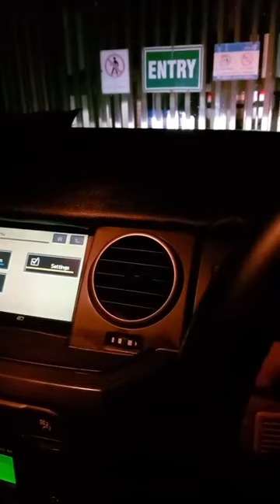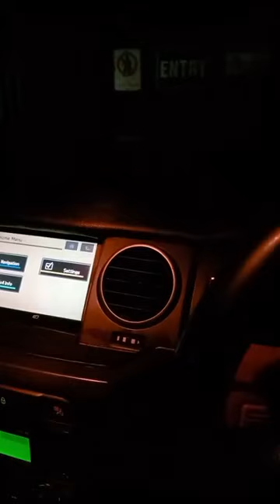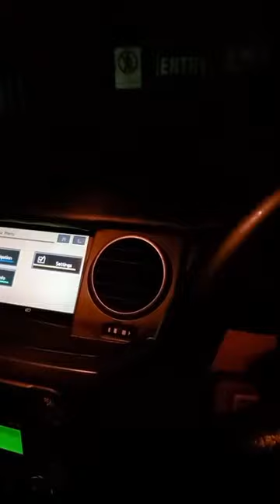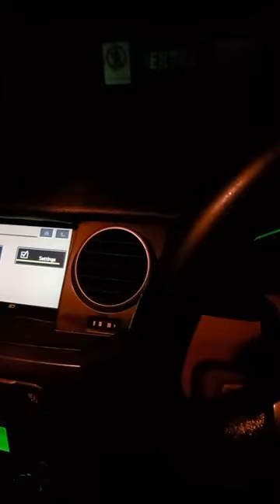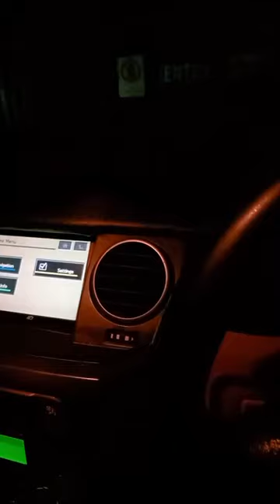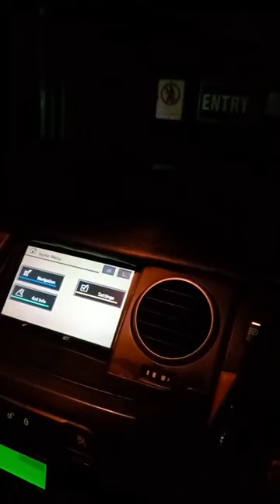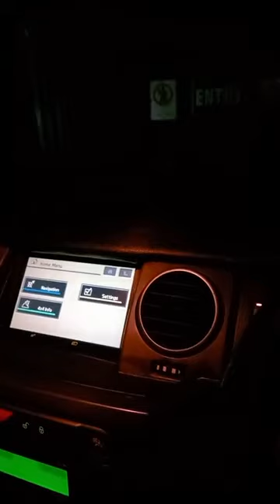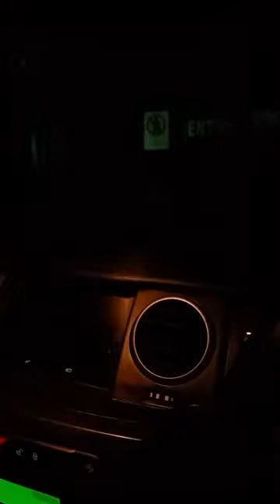SIS MELLY - Huyai tombonyeya zvedu